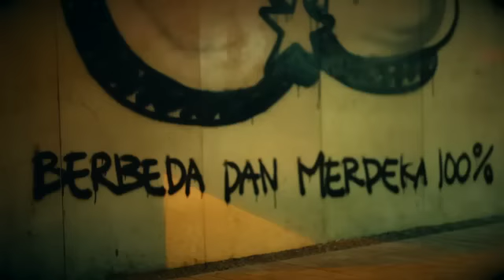berbaginasi 2013 Januari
Fakir miskin dan anak terlantar dipelihara oleh negara.

Tapi kalau negara-nya tidak (belum) sanggup melakukan itu?

Sebungkus nasi tidak akan merubah kehidupan mereka.
Tapi sebungkus nasi bisa mengajarkan kita,
untuk lebih peka terhadap sesama.